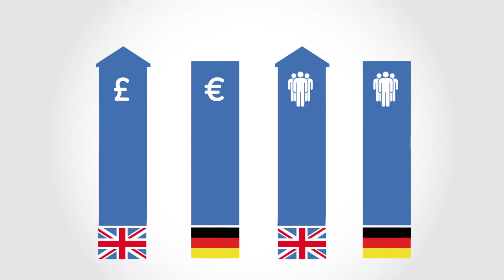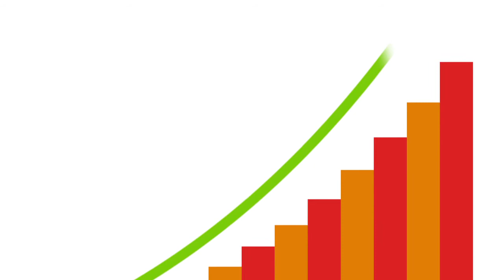GE Capital mid-market research video 2014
GE Capital's mid-market research summary 2014